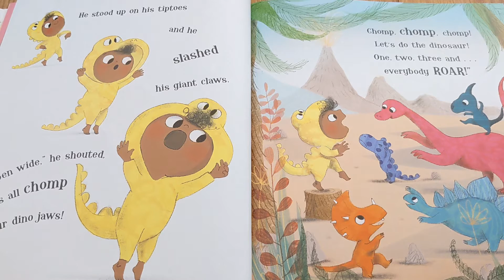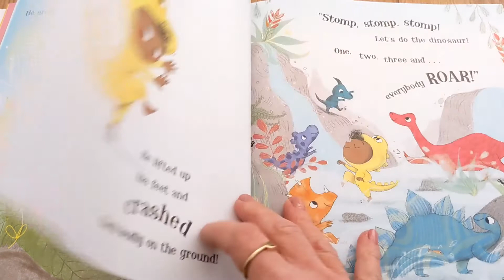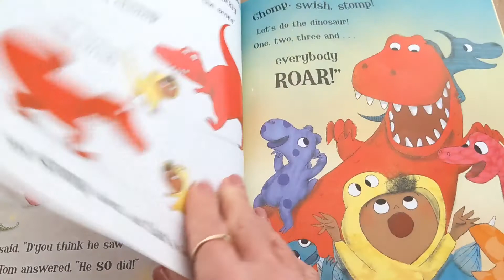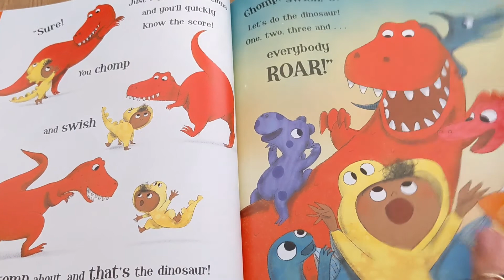1, 2, 3 Do the Dinosaur by Michelle Robinson and Rosalind Beardshaw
Follow Tom as he teaches you how to be a dinosaur!